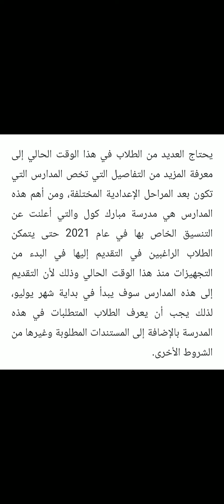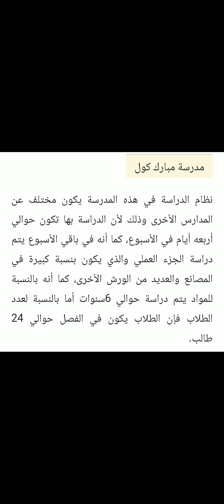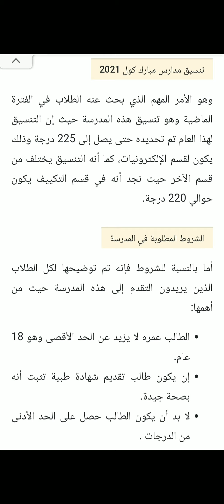تعرف على تنسيق مدرسة مبارك كول هذاالعام 2021/2022وشروط القبول بهذه المدرسة.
ظهور تنسيق مدرسة مبارك كول
وشروط القبول بهذه المدرسة.